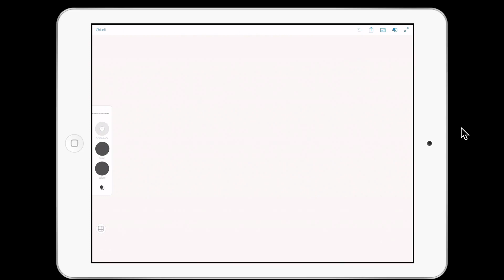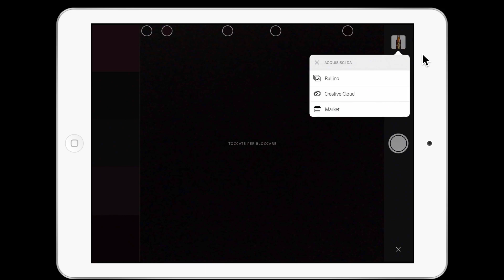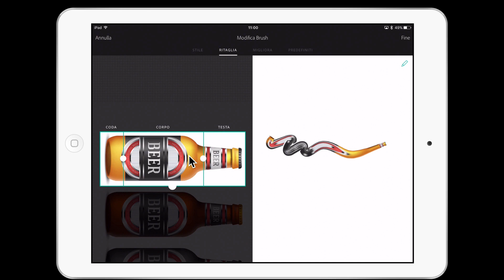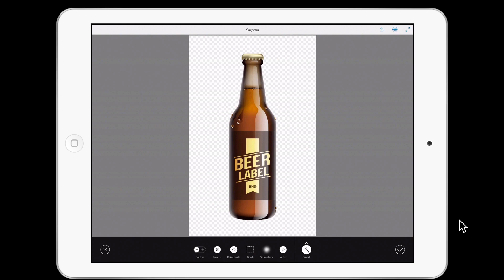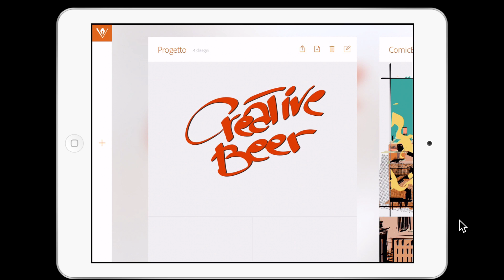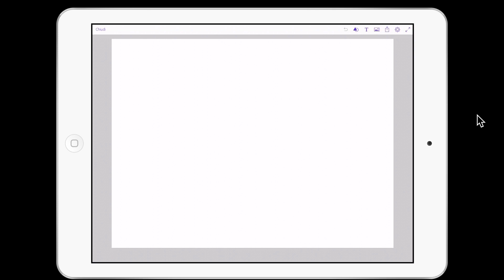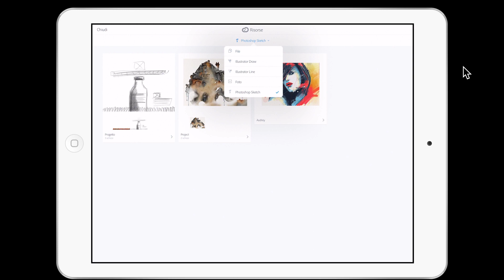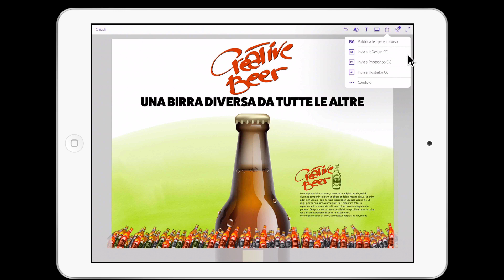iPad Pro & Apps mobile di Creative Cloud: produzione creativa dalla A alla Z in mobilità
In questo video presento un completo processo creativo dalla A alla Z prodotto interamente utilizzando esclusivamente Apple iPad Pro e le applicazioni per Mobile di Adobe Creative Cloud di ultima generazione presentate allo scorso MAX di Ottobre 2015.